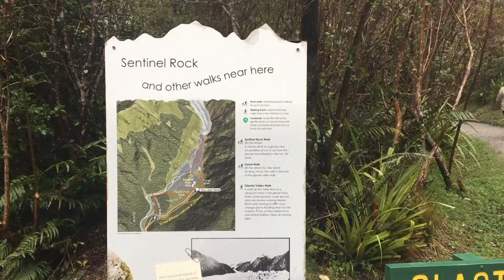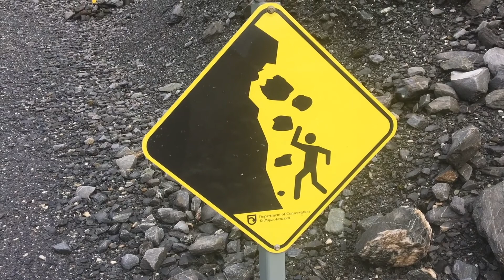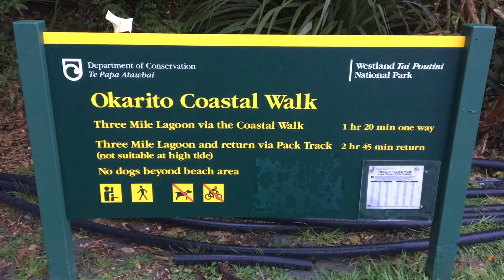Lost Within - A Himitsu | Franz Josef Glacier + Okarito - New Zealand Trip Day 5/11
From September 15th, 2017 - August 26th, 2018 I lived and worked abroad in New Zealand. I was fortunate enough to have my family visit me in early August at the end of my NZ stay.

On August 8th we we hiked up to (but not on top of) Franz Josef Glacier. Glaciers in New Zealand are famous for flowing almost all the way down to sea level.

The rain did not keep us away, and in fact I thought it added to the mystic environment - like the fact that we were in a pseudo-rainforest and could simply walk up to the foot of a glacier in almost no time at all.

After the glacier I brought the family to Okarito, a small town on the West Coast. Only because I had seen a few shots from a photographer there who was after a stunning West Coast sunset. With the cloud cover that day we didn't get the epic and colorful sunset I was hoping for, but some shots of the soft, hazy, orange and pinkish colors over the water are among my favorites from the trip. Specifically, I mean 5:01 to 5:04.

This was the only time I used an lyric-less song to capture the feeling of the day. Hope you enjoy it.

This is years late, but I hope you enjoy the sights of New Zealand as the world quarantines from the novel coronavirus Covid-19. We can't travel right now, but we can plan trips for the future!